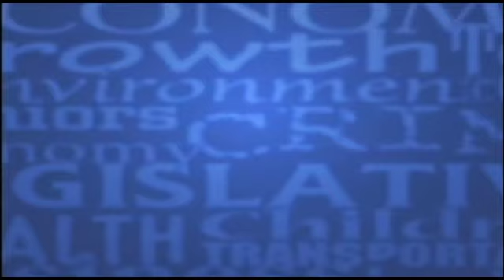After SPIN! Video - 10/8/17 - "What happened to 234 seized vehicles?"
Question to Becki Gray and Cash Michaels – State auditor Beth Wood recently reported that two contractors who towed, stored and supposedly auctioned off cars seized from impaired drivers and people who run from law enforcement officials cannot account for 234 vehicles. The auditor said it was a risk that these contractors inappropriately benefited from the contract. What’s your reaction to this story and what, if any action should be taken against these private contractors?